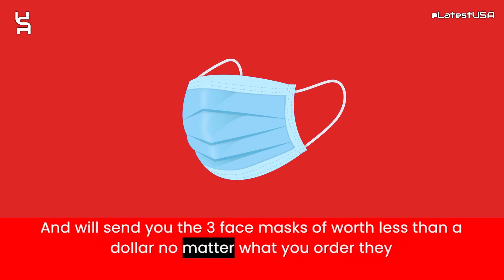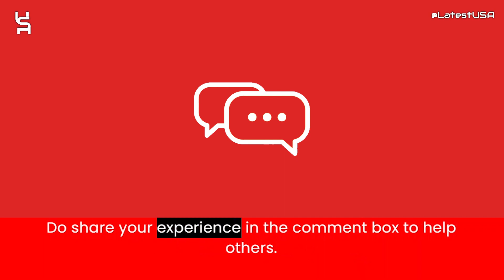Osprey-nz Reviews | Scam Alert! OSPREY-NZ.COM | OSPREY-NZ.COM Review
Osprey-nz.com reviews,
Osprey-nz.com is fraud?,
Osprey-nz.com scam or legit?
Osprey-nz.com,
OSPREY-NZ.COM,
OSPREY-NZ.COM review,
OSPREY-NZ.COM scam,
OSPREY-NZ.COM Fake Website,
OSPREY-NZ.COM Fraud,
Is OSPREY-NZ.COM Scam?,
OSPREY-NZ.COM Review Scam found video proof,
OSPREY-NZ.COM REVIEWS,
OSPREY-NZ.COM WEBSITE REVIEW,
OSPREY-NZ.COM WEBSITE REVIEWS,
IS OSPREY-NZ.COM LEGIT,
latestusa,
Scam Websites